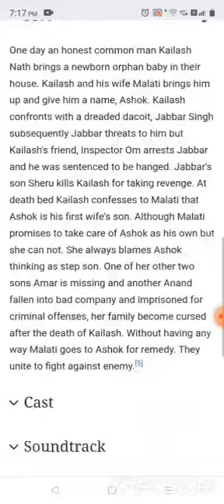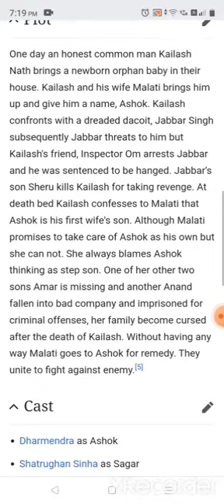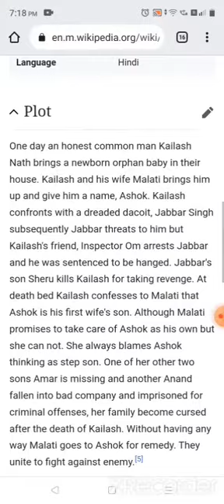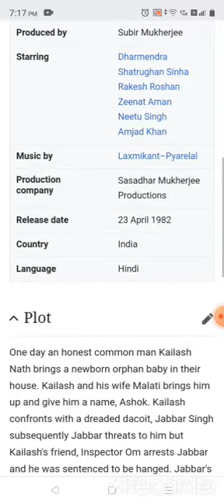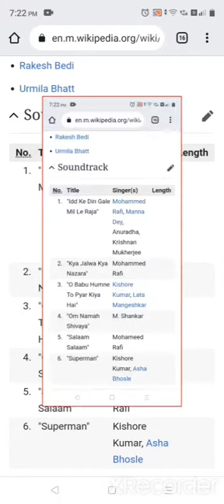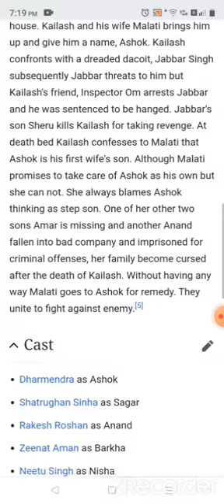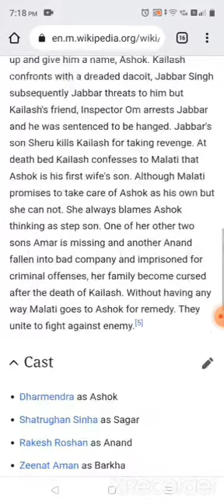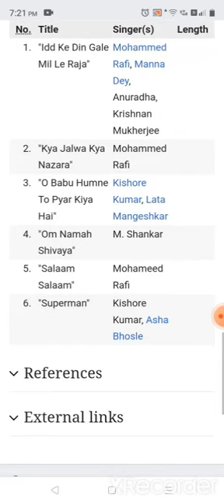Teesri Aankh (1982) Full Movie Facts | Dharmendra | Shatrughan Sinha | Rakesh Roshan | Zeenat Aman